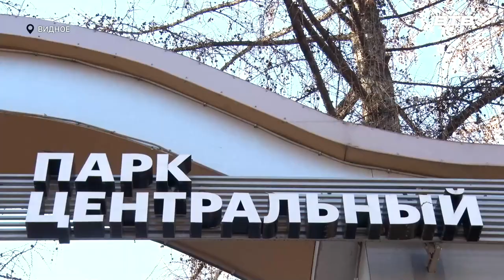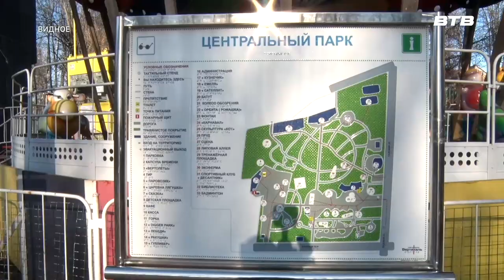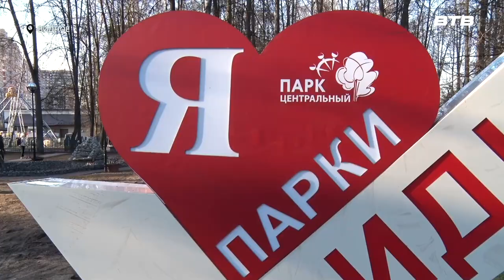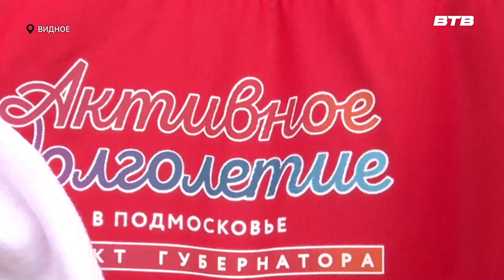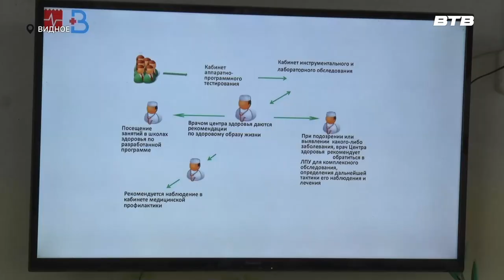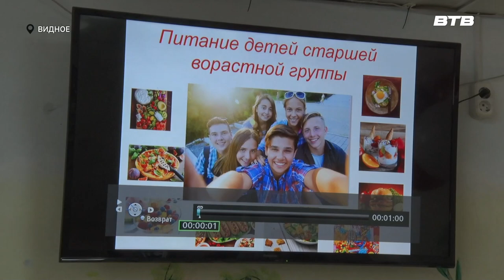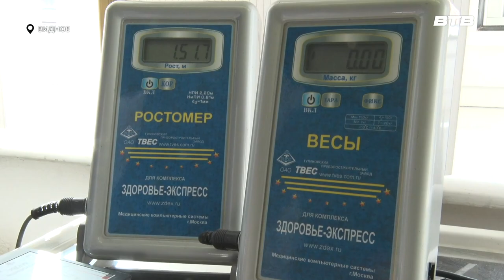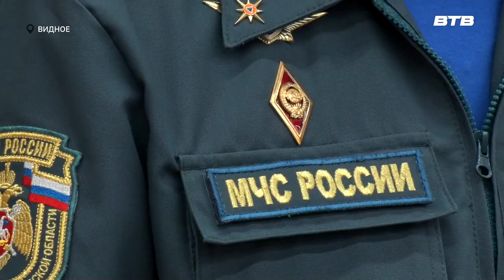Новости телеканала Видное-ТВ (08.04.2024 - понедельник)